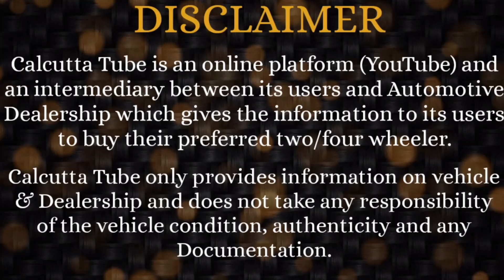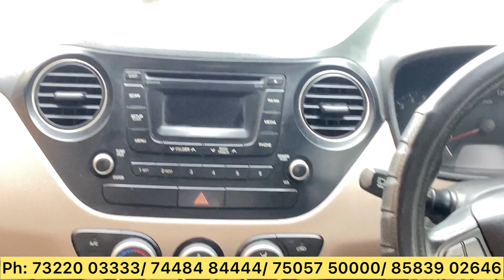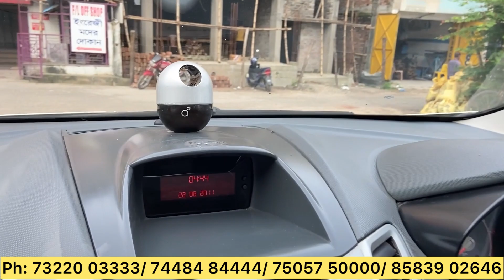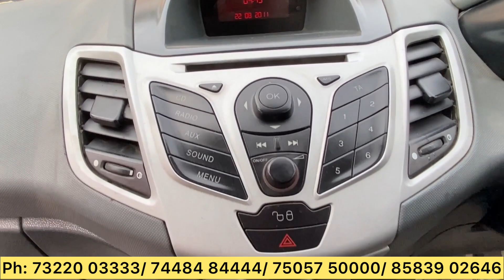Eminent Motors: Only Lonely Super Challenging Price- Koi De Ke to Dikhaye | Used Car Kolkata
Eminent Motors
46, Netaji Subhash Nagar.
E.M.Bypass. Kolkata: 700 100.
Beside Shiraz Restaurant
Ph: - 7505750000 / 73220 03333 / 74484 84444